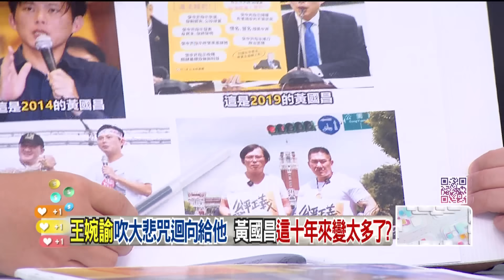精華片段》「俊俏臉龐」如何走向崩壞 周偉航曝黃國昌「關燈之路」【狠狠抖內幕】2024.06.03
壹電視全新節目【狠狠抖內幕】
9/4日起每周一至周五
王乃伃 叢慧芸 帶你看懂政治眉角！
每周一至周五 下午14:00-16:00